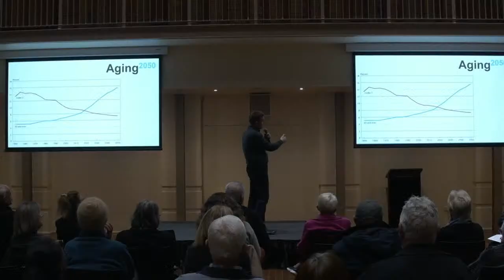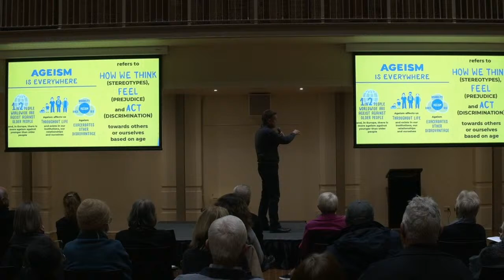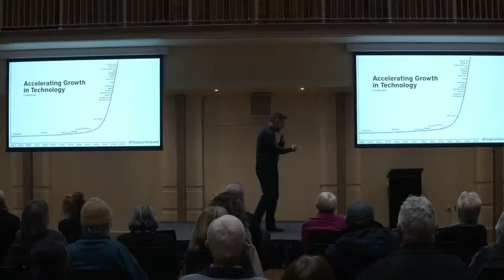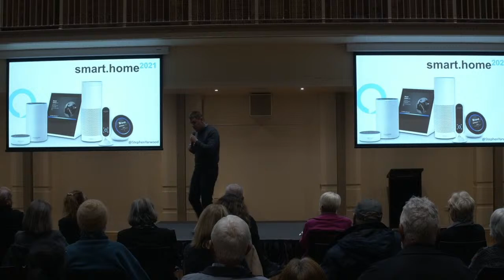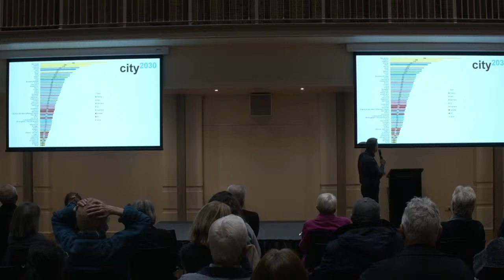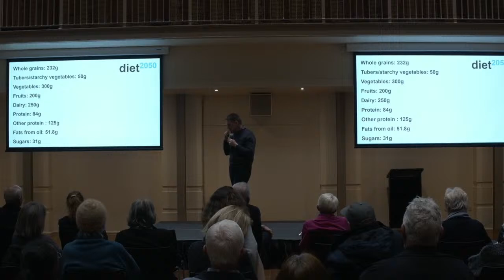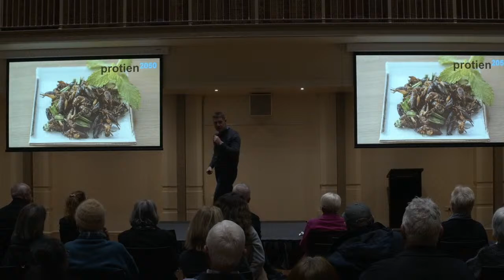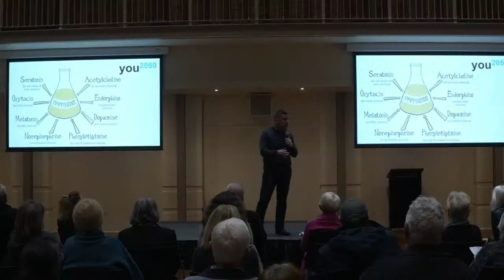Tips & Tricks to Live Your Best Life - Stephen Yarwood